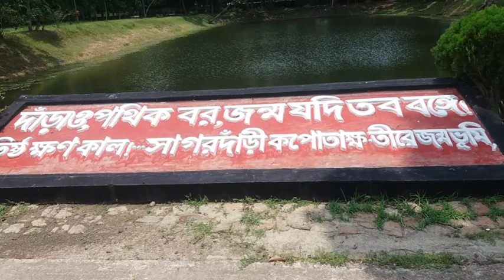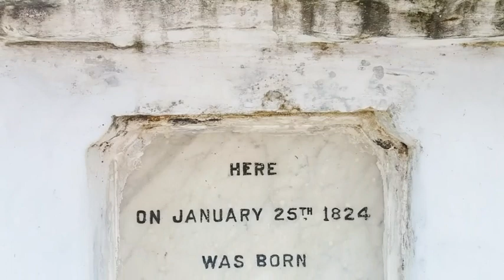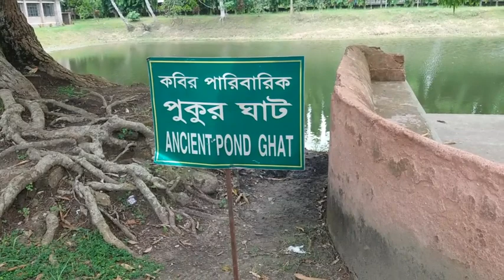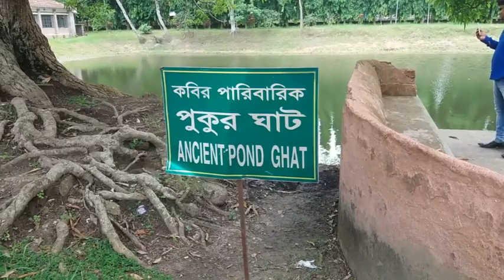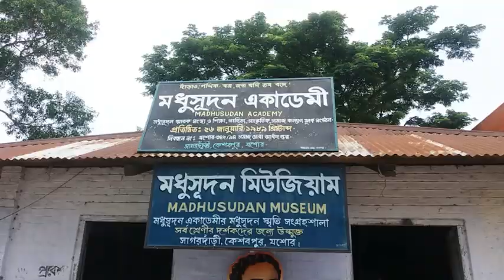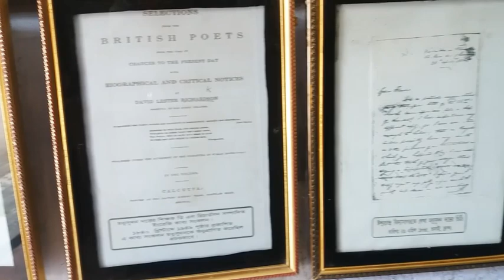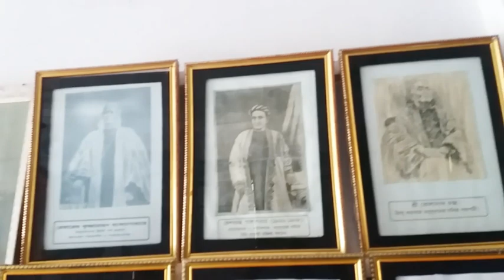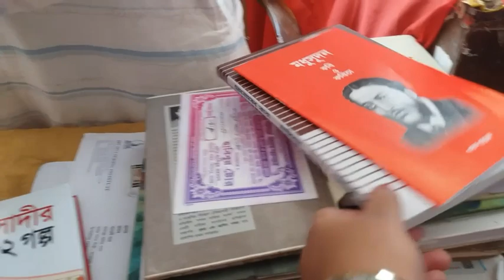HouseofMikelMadhusudanDutta bangladesh kobirbari paulthegirl